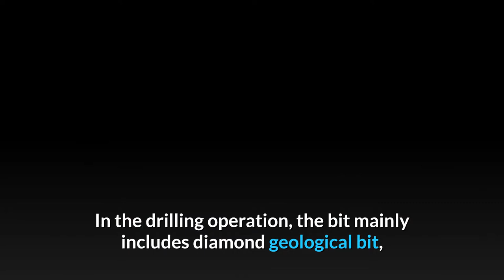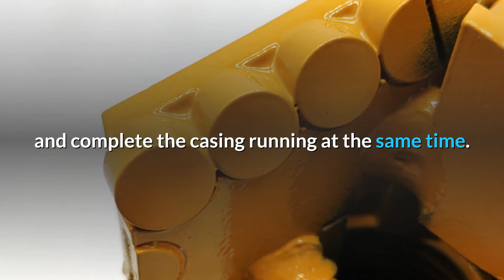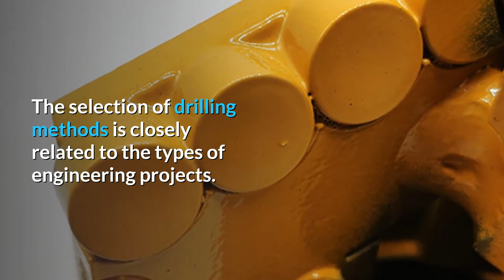Three drilling methods of bit commonly used in geological exploration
15 years of a professional manufacturer, customizing various types of PDC drill bits